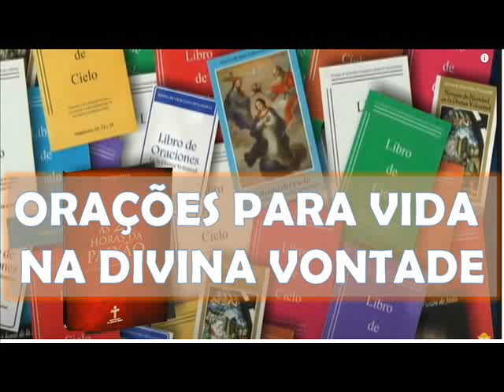Ato de Oferecimento na Divina Vontade do Dia Inteiro